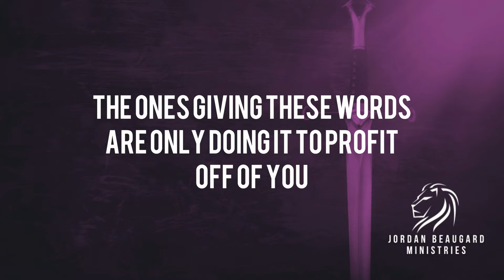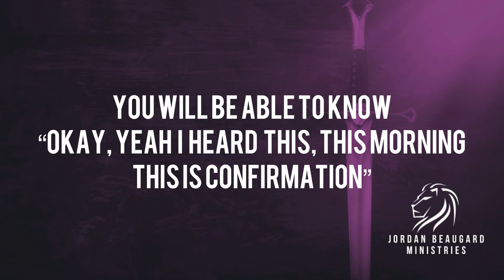Prophecy and itchy ear syndrome...Do you have it?